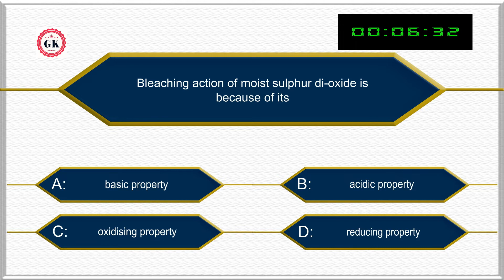Bleaching action of moist sulphur di oxide is because of its